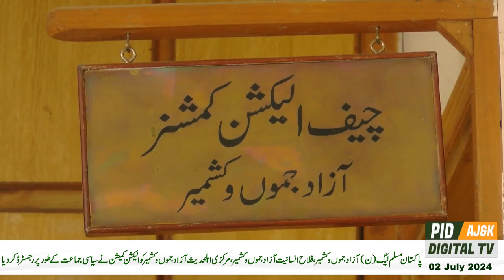آج کا خبرنامہ 02 جولائی 2024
وزیراعظم آزادکشمیرکا سابق مشیر حکومت سردار امجد یوسف کی والدہ کے انتقال پر گہرے دکھ اور افسوس کا اظہار

وزیر اطلاعات آزادکشمیرکا سابق مشیر حکومت سردار امجد یوسف کی والدہ کی وفات پر افسوس کا اظہار

ترکش کوآپریشن اینڈ کوآرڈینیشن ایجنسی کے وفد کا دورہ آزادکشمیر،جناح ڈینٹل ہسپتال میں دو جدید لیبارٹریز کا افتتاح کر دیا

پاکستان مسلم لیگ (ن) آزاد جموں و کشمیر، فلاح انسانیت آزاد جموں و کشمیر ، مرکزی اہلحدیث آزاد جموں و کشمیرکو الیکشن کمیشن نے سیاسی جماعت کے طور پر رجسٹرڈ کر دیا

پٹہکہ درخت کی چوٹی پر پھنسے تیندوے کو محکمہ وائلڈ لائف عملہ نےریسکیو کر لیا

ٹیوٹا کے زیر انتظام سکیل 01تا16  کی آسامیوں پر ٹیسٹ شیڈول کے مطابق منعقد کروائے گئے